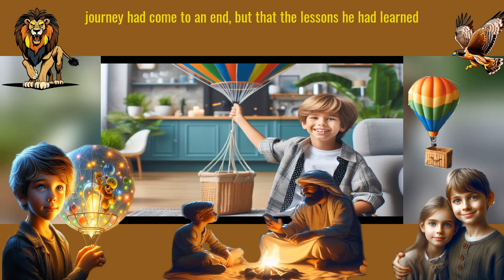Hospitality and Generosity: Exploring Cultures with the Magic Globe. Adventures in Ancient Cities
On top of a hill, in a small town surrounded by green fields and wild flowers, lived a boy named Johnny.

Johnny was a curious and dreamy child, always looking for adventures in every corner of the world he knew. One day, while exploring his grandmother's attic, he found an old globe and its basket hidden among dusty boxes and forgotten books.

The balloon had bright colors and a special shine that caught Johnny's attention. Without thinking twice, he inflated it and, to his surprise, the balloon began to slowly rise into the sky. Johnny held on tightly to the balloon basket as he watched his house and town become smaller as they ascended.

The magic balloon took Johnny through fluffy clouds and clear skies, until he reached an unknown place: a very old city, surrounded by stone walls and narrow streets. There, he met Maya, a brave girl who took him to explore the most fascinating corners of the city. Together, they discovered the importance of friendship and bravery while facing exciting challenges.

After saying goodbye to Maya, the magical balloon continued its journey, taking Johnny to distant and exotic lands. In a village in the middle of the desert, he met Ali, a young Bedouin who invited him to share stories around a campfire under a starry sky. I have learned about hospitality and generosity while sharing food and the company of new friends.

The magic balloon's next stop was in a lush tropical forest, where Johnny met Leila, an indigenous girl who taught him to respect and protect nature. Together they explored the jungle, discovering the diversity of plants and animals that inhabited it, and learning about the importance of conserving the environment for future generations.

With his heart full of new experiences and lessons learned, Johnny returned home in the magic balloon. As he slowly descended towards the earth, he realized that the journey had come to an end, but that the lessons he had learned and the friendships he had made would live on forever in his heart.

Landing softly in the garden of his house, Johnny deflated the magic balloon and carefully stored it in his room. He knew that although the journey was over, he would always carry with him the memories of his adventures and the lessons he had learned along the way.

And so, every time he looked at the magic balloon in his room, Juanito fondly remembered that incredible journey that had led him to discover the world and himself.